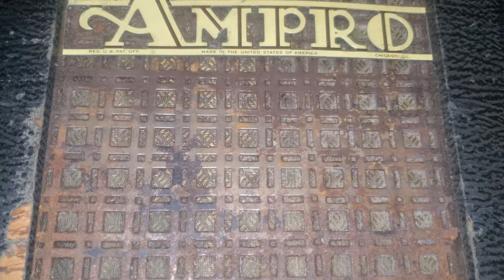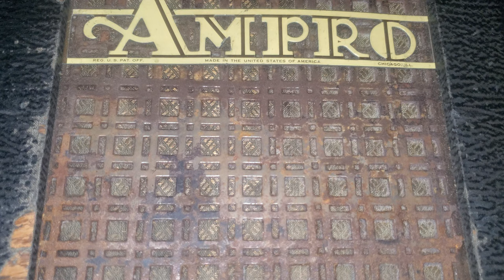Additive Synthesis: A click is sometimes all you need.